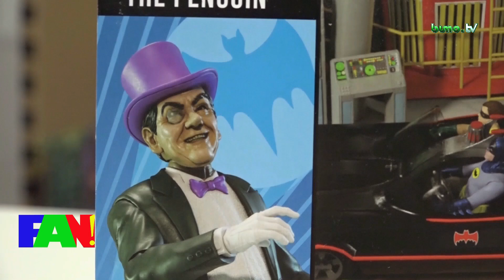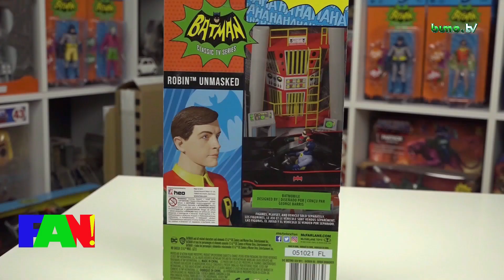CATWOMAN 🐱 & der PINGUIN 🐧aus der BATMAN Toyline | 25.4.2022 | FAN! -Das Sammlermagazin #241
Hallo FANs der Sammlerkunst!

Es gibt weitere Figuren der BATMAN Toyline von MCFarlane TOYS ! Diesmal sind der PINGUIN und CATWOMAN in dieser hervorragenden Reihe erschienen und dazu stelle ich euch einen unmaskierten Robin vor ...

Viel Spaß!

Möchtest du meine Videos finanziell unterstützen?

Vielen dank 🙏